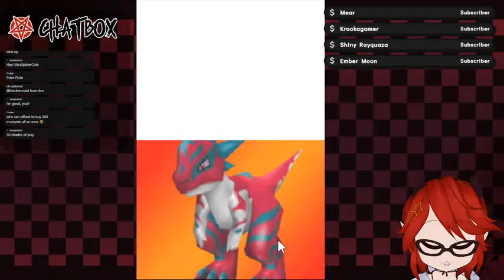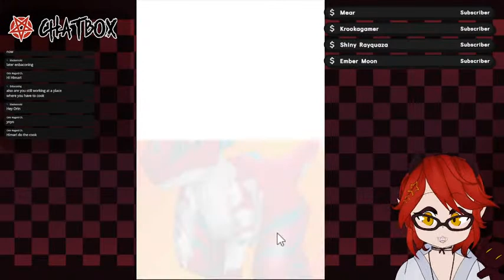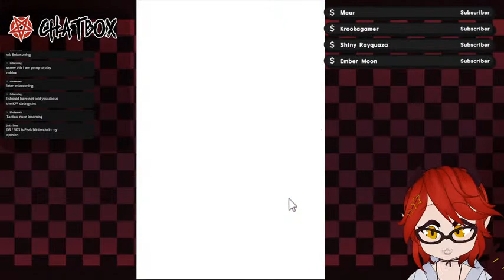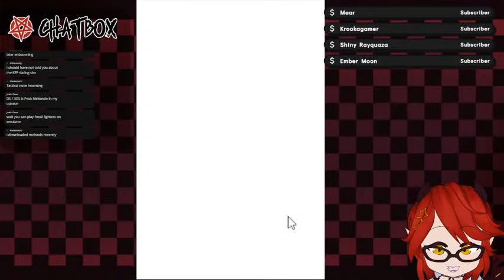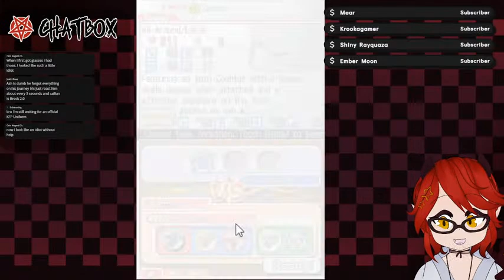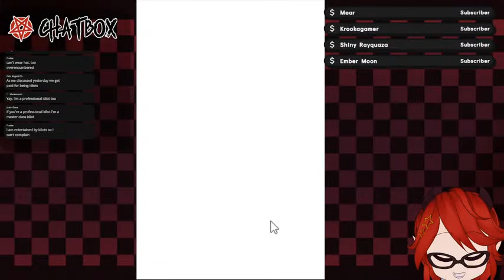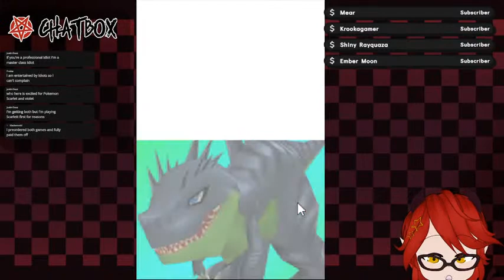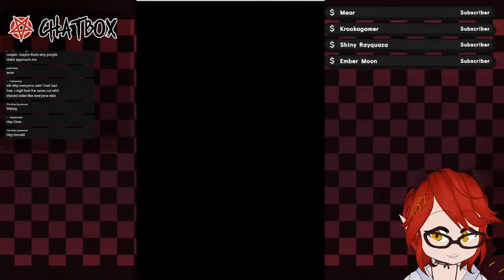FOSSIL FIGHTERS || WE ARE FINALLY GETTING BUFF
compy!

Himari's Theme!

--- MEMBERS ---

KANEKO HIMARI 🌘

SETO SHOJI 💤